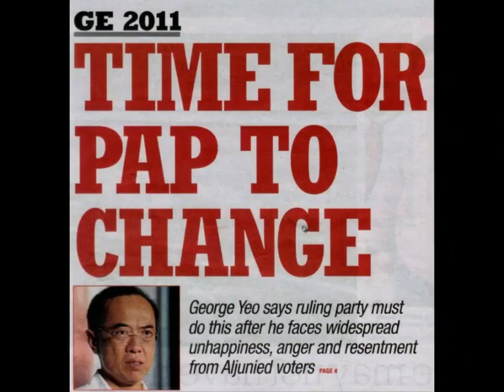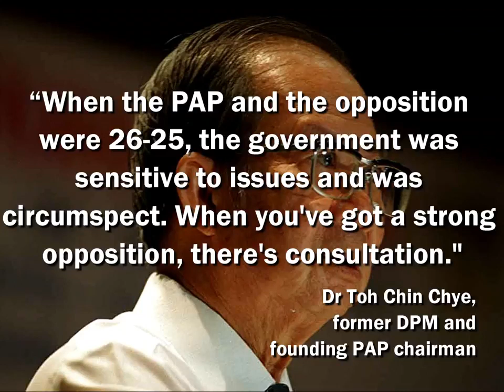How to Make PAP Treat Us Like Human Beings